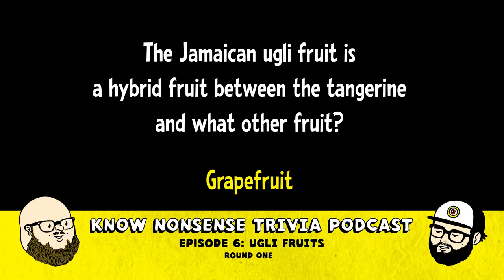The ugli fruit is a hybrid of a tangerine and what other fruit?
The Jamaican ugli fruit is a hybrid fruit that is a mix between a tangerine and what other fruit?
Know Nonsense Trivia Podcast is a weekly comedy podcast hosted by two independent quizmasters from Southwest Florida, Marc Davis and Lee Breshnyda. During each episode, the hosts (and sometimes guests) ask each other their favorite questions they've asked at their own live trivia challenges that week, while providing additional information and commentary.